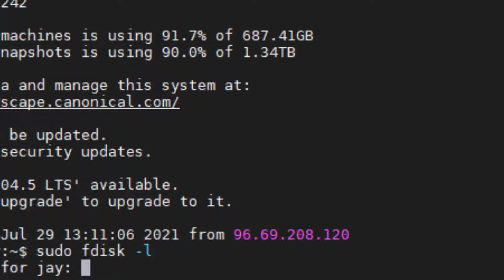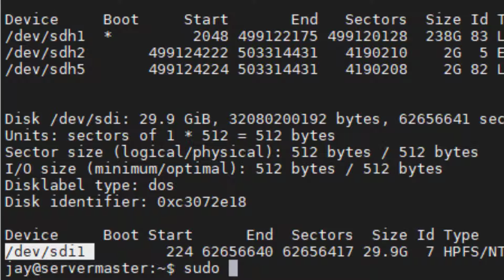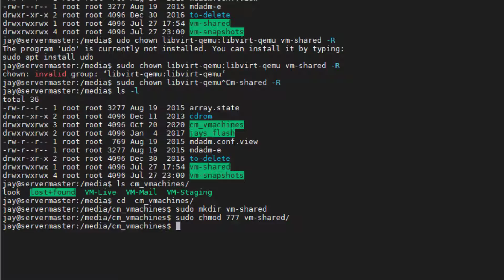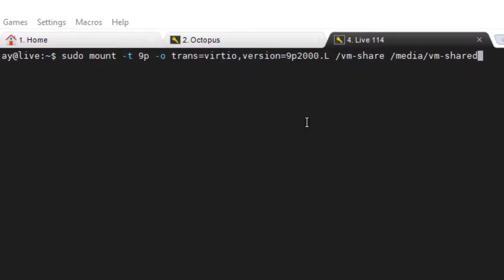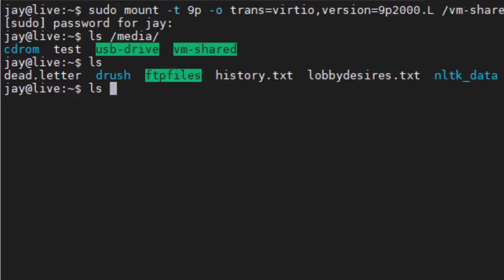Linux KVM Virtual Machine - Share Host USB With Any Guests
This video Jay Lepore of CompuMatter teaches you how to share a USB or frankly any drive attached to your qemu-libvirt / KVM virtual machine  HOST with any of its guests